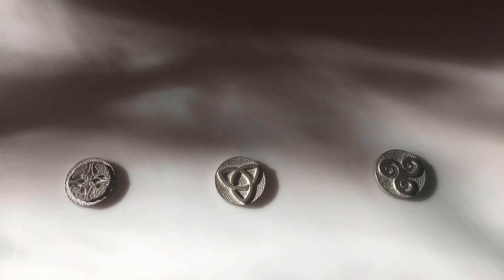Lego MULTIVERSE (Pt. 1) “The Introduction”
Any franchise that you can think of comes together with many others like Star Wars, Harry Potter, Lord of The Rings, The Matrix, and many many more!  People from many dimensions come together to go on a quest and return to their own dimensions.  This is part 1 of an epic adventure...